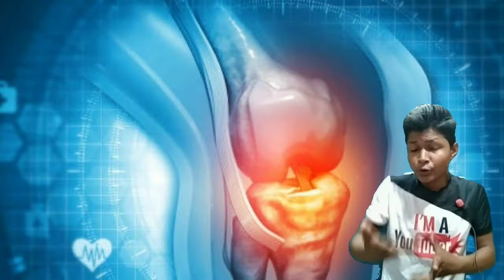ऑपरेशन और सर्जरी में क्या अंतर है?ऑपरेशन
ऑपरेशन और सर्जरी में क्या अंतर है?ऑपरेशन ‎@Study Santosh

about this video:- दोस्तों मैंने इस वीडियो में बताया हूं कि आखिर ऑपरेशन क्या होता है और सर्जरी क्या होता है दोस्तों हम सब जानते हैं कि सर्जरी और ऑपरेशन कुछ होता है लेकिन रियलिटी में नहीं पता है कि आखिर होता क्या है तो चलिए मैं आपको बताता हूं/

👉👉 महिलाए चुगली क्यो करती है ?

⚠️Note :- हमारे चैनल में दिखाने वाले हर एक वीडियो का मतलब  है की जानकारी हम सभी के डाउट को क्लीयर करना है आप गलत न समझे ।  मैं कॉन्टेंट सोशल मीडिया प्लेटफार्म से और मैं अपना पढ़ा हुआ नॉलेज शेयर करता हु । यदि कहीं कुछ गलती होता हैं तो प्लीज़ अपना छोटा भाई समझ कर माफ़ करें।

                       मुझसे आप कॉन्टेक्ट कर सकते है।

                        Only whatsapp

My name :- Santosh Kumar

🎥🎞️ Special credit      photo & video

           Pexels.        &.        Pixabay